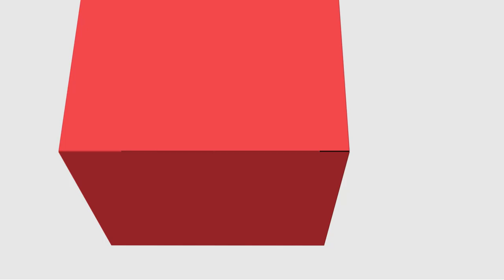[PED] Fundamentos da Educação Especial - Breve contexto histórico da Educação Especial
Breve contexto histórico da Educação Especial da disciplina de Fundamentos da Educação Especial   com a professora Mirian Adalgisa Bedin Godoy  para o curso de Pedagogia - EaD da Universidade Estadual do Centro Oeste do Paraná.